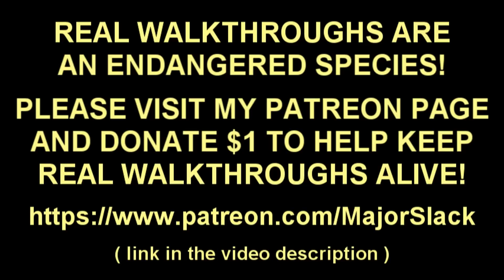RE4 Remake Walkthrough Part 45 - Chopper Mike (Ch 15-1)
Resident Evil 4 Remake (2023) walkthrough using the best strategies to help gamers of all skill levels completely master the game. This is not a blind playthrough. I practice and study before uploading all videos.

This remake was released just a few weeks ago and is a complete overhaul of the original Resident Evil 4 over-the-shoulder third person shooter released in 2005. Available on PC, PS5, PS4 and Xbox. This is the PC version.